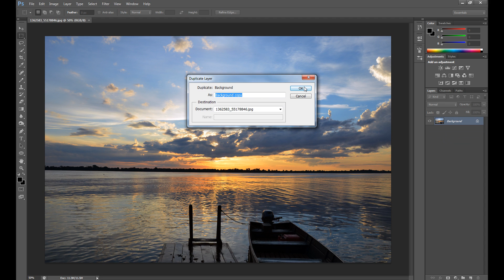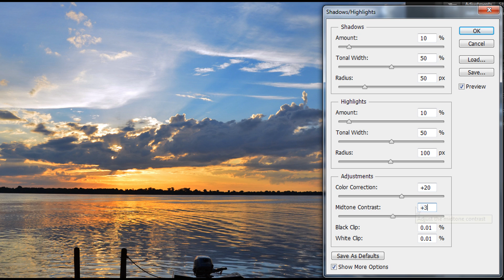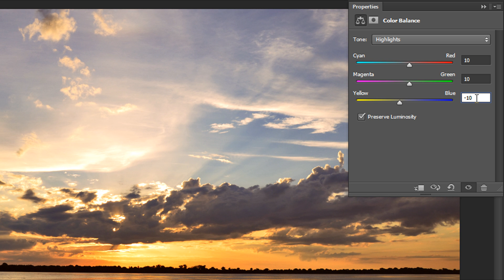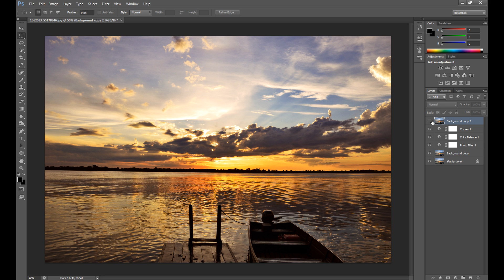Editing Sunrise - Photoshop Tutorial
Here's a Quick Photoshop Tutorial on how to edit your sunrise photos to make them impresive!
There are many pictures of sunrises and sunsets, but only few looks impressively. So here's a quick tip about how to add to our photo drama and nostalgic light.

Photoshop editing sunrise
photoshop quick tip
photoshop sunset
photoshop increase contrast
photoshop how to edit sunset
photoshop photo effect
photoshop sun
photoshop hdr